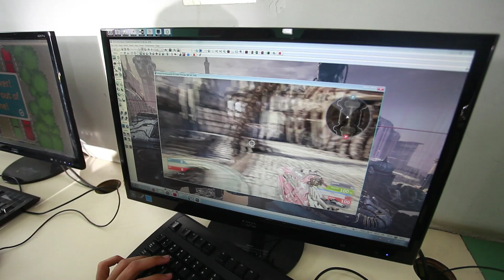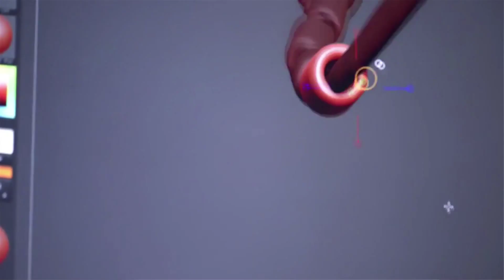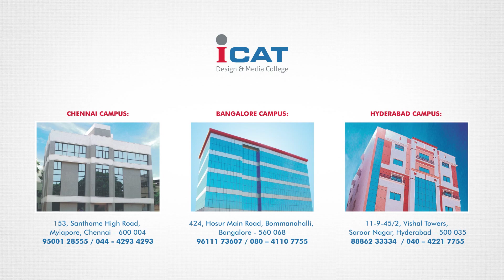Game Design & Development_ICAT College_Course Trailer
ICAT COLLEGE is India's No:1 Design & Media College having its campuses at Chennai, Bangalore & Hyderabad. The College offers Full Time UG & PG Programs in Gaming, Animation, VFX, Fashion Design, Interior Design, Graphic Design, Advertising, Photography, Multimedia etc. For Admissions contact: Chennai -- 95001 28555, Bangalore -- 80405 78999, Hyderabad -- 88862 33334.